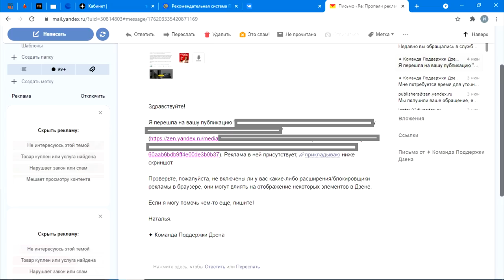Что сейчас происходит на Дзен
В Яндекс Дзен появляется все больше и больше блогеров. Нам обещают заработок и радужные перспективы. Но по факту, чаще всего зарабатывают авторы из нирваны. В этом видео рассказываю, как сейчас обстоят дела на Дзен и чего нам ожидать в дальнейшем. Рассказываю о том, как ограничивают в показах мои статьи и об общении с технической поддержкой.